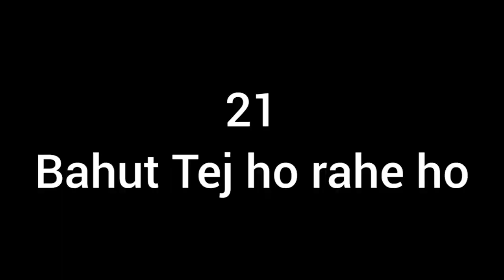Adipurush Movie REVIEW || OM Raut || SM Talk Club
Adipurush Movie Review In Hindi By Sukhdev . Adipurush Featuring Prabhas & Kriti Sanon Directed by Om Raut is the Modern Version Adaptation of Timeless Epic Ramayana, The Great Battle of Evil vs Good with New Faces but same Message to take you back to Nostalgia this time with Never Seen Before VFX as the X Factor! Adipurush Full Movie Hindi Dubbed Story Outline Explained & Positives Negatives would be shared in this Video. Adipurush vs Ramayan - Who is Your Winner in this Super Clash? Leave your Public Review in the Comments Section.